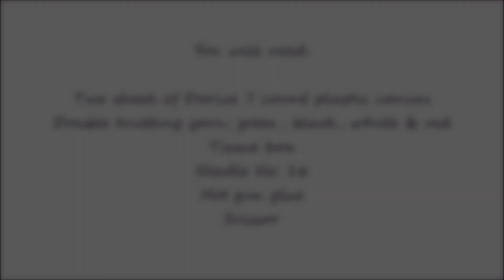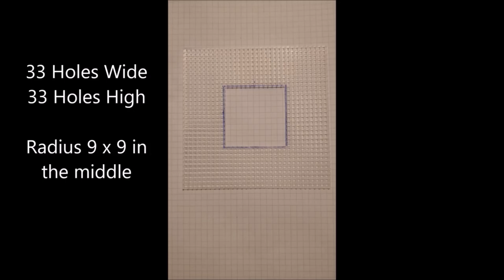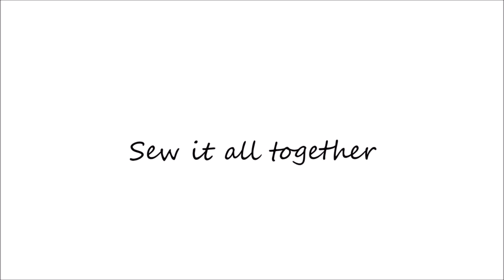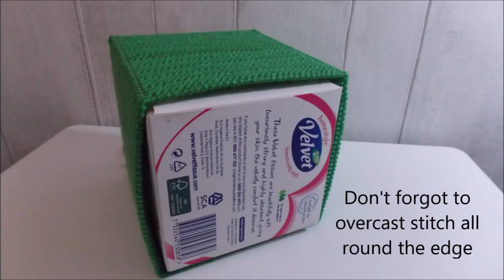How to make a plastic canvas The Grinch Tissue box (Repeat video for Xmas)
Don't forget The Grinch Tissue Box ready for Christmas!